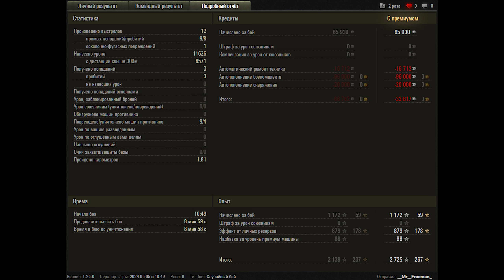World of Tanks FV215b (183) - 4 Kills 11,6K Damage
Zekin60fps
Wot replays

15.35

FV215b (183) wot,FV215b (183) world of tanks,wot FV215b (183),world of tanks FV215b (183),FV215b (183)